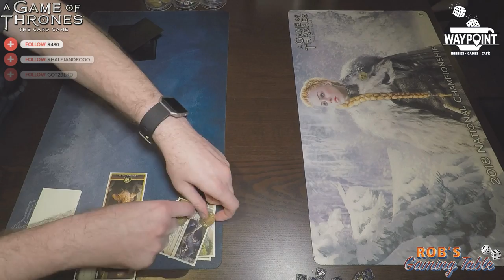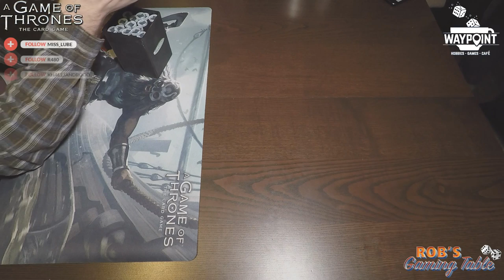Game of Thrones: The Card Game Casual Night @ Waypoint Games